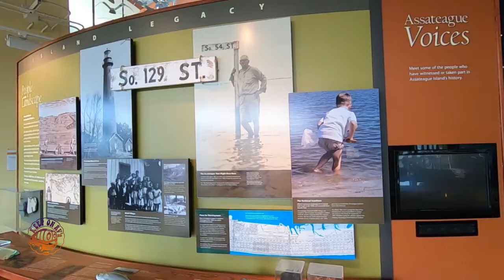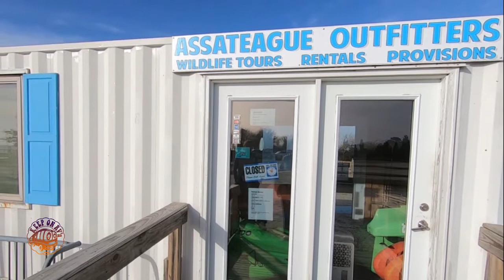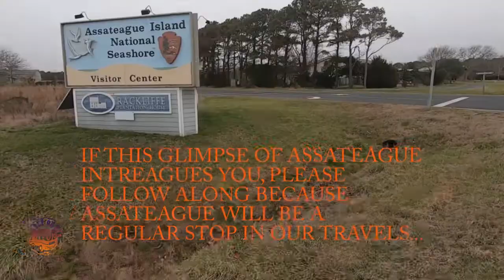Assateague Island National Seashore - Camping - Full-time RVLife Travel Beginning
Thanks for stopping by to check out what we think was the absolute best place to launch our full-time RV travel life.

Assateague Island National Seashore is part of the National Park System. For more information about the park, the horses, and visiting check out To learn more about fostering a horse and help these amazing wild animals

Camping on the island is open year-round. Reservations are required during peak season, but off-season is just as beautiful, not as hot, and wide open for availability.

Learn more about our Keep On RV’n Stories at:
Check out some of our other videos on YouTube
(currently under re-construction)
Facebook: Keep On RV'n - Join the KOR Kommunity also on Facebook, a private group for sharing about RV Life with Special Needs
Instagram:     Keep On RV’n (for current events)

Membership Organizations:
(receive a discount if you use our link)